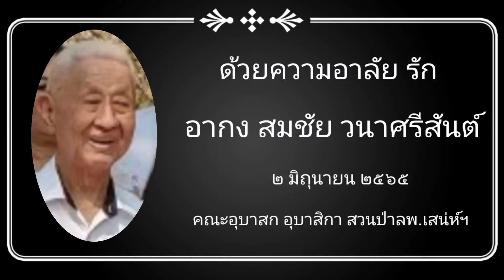อาลัยรัก "อากงสมชัย วนาศรีสันต์"๒ มิถุนายน ๒๕๖๕( ส่งเทพบุตรกลับสวรรค์)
อากงสมชัย วนาศรีสันต์และครอบครัว เป็นผู้มีคุณูปการ แก่ศูนย์ปฏิบัติธรรมสวนป่าหลวงพ่อเสนห์  เป็นอันมาก